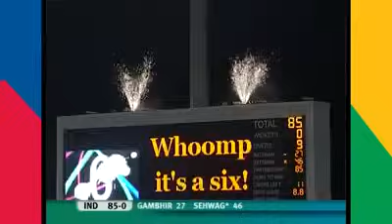India Vs England T20 Worldcup 2007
Six Sixes on a Row.
666666